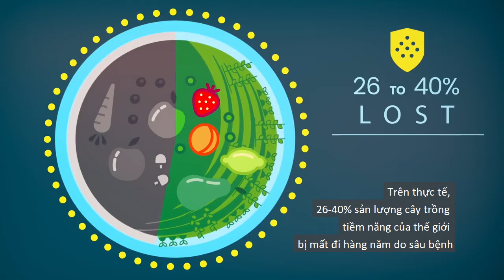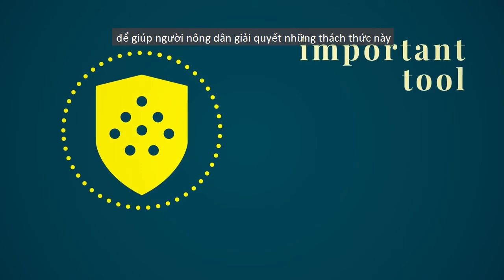Tầm quan trọng và lợi ích của thuốc Bảo vệ Thực vật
Trên thực tế, 26-40% sản lượng cây trồng tiềm năng của thế giới bị mất đi hàng năm do sâu bệnh. Nếu không có các loại thuốc BVTV thì thiệt hại này có thể dễ dàng bị tăng gấp đôi. Thuốc BVTV rất cần thiết trong nông nghiệp vì chúng giúp người nông dân sản xuất được nhiều thực phẩm an toàn, chất lượng với giá cả phải chăng.

Tìm hiểu thêm tại trang web: PesticideFacts.org